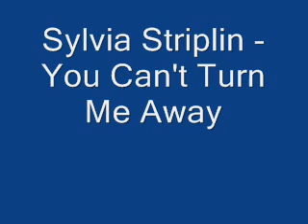Sylvia Striplin - You Can't Turn Me Away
thought this song was kind of jamming when i realized junior mafia sampled the beat for get money.